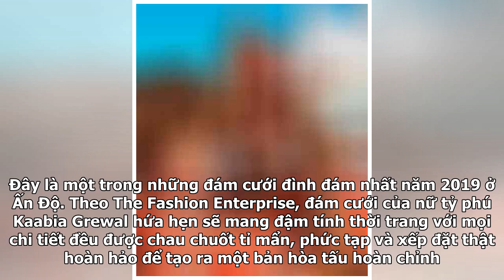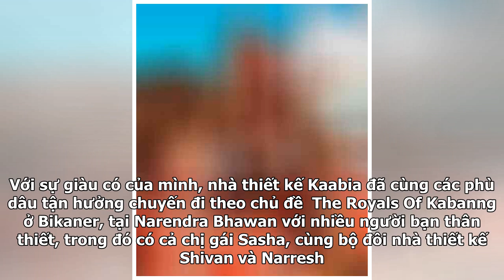Cô dâu đại gia Ấn Độ tổ chức đám cưới siêu sang ở Phú Quốc giàu tới cỡ nào?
Cặp đôi đại gia Ấn Độ Rushang Shah và Kaabia Grewal. Ảnh: InstagramNgày 7/3, cô dâu Kaabia Grewal (32 tuổi), người đồng sáng lập thương hiệu trang sức xa xỉ The Outhouse đã xuất hiện cùng đông đảo bạn bè và người thân trong khuôn viên khu nghỉ dưỡng sang trọng bậc nhất ở Phú Quốc để chuẩn bị cho đám...